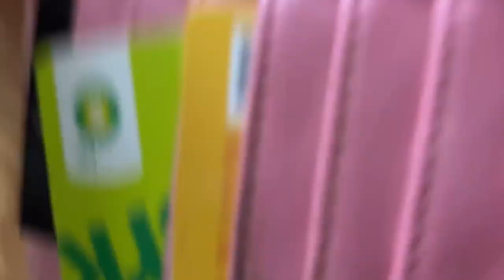Our Producer's One Night Stand With A Grandma (Season 4, Episode 5)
Matt Brown’s little black book reveals how he once had an old old lady while volunteering at an aged care facility.
Plus a prank call, bachelor brown segment, plus heaps more it’s an absolutely beautiful podcast.

Grab your exclusive NordVPN Deal by going to get a huge discount off your NordVPN Plan!

If you want to support us as well as watch our weekly vlog episodes sign up to our website! Its free. for the first 21 days so you can see if you like the content. Thank you precious rings